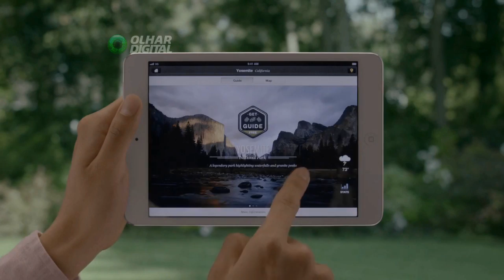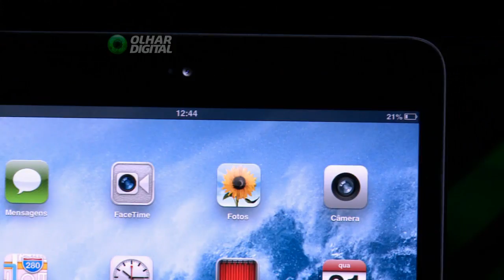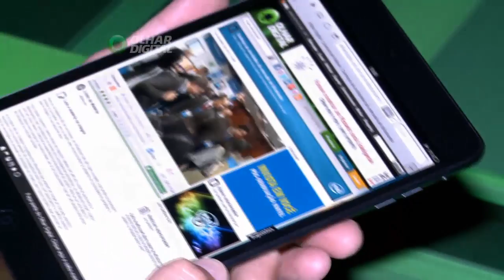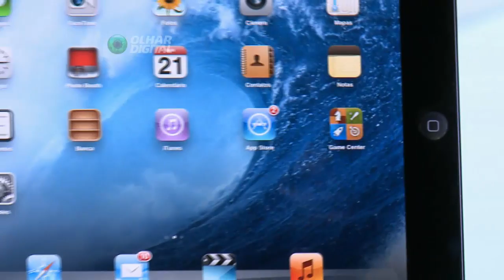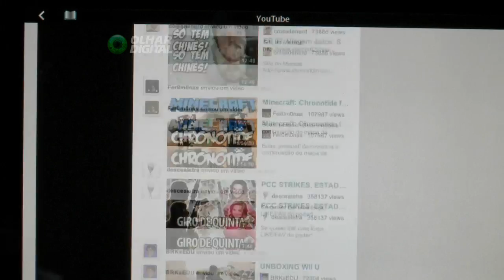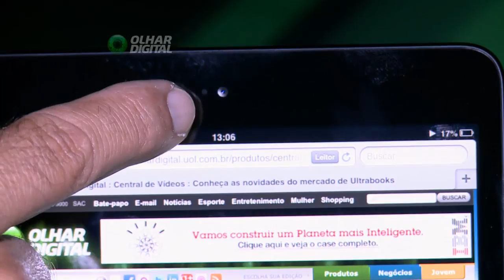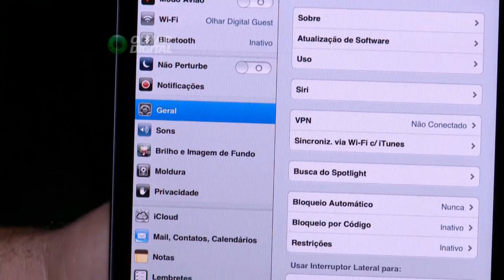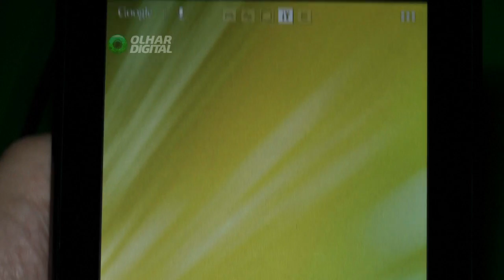Olhar Digital - O melhor tablet com 7 polegadas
O melhor tablet com 7 polegadas
Qual o melhor tablet pequeno do mercado? Veja nosso comparativo